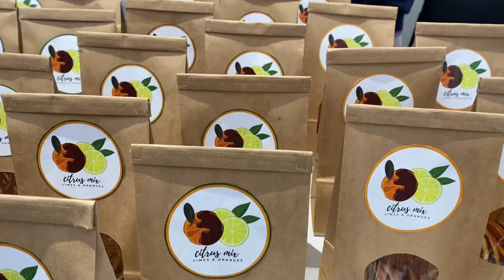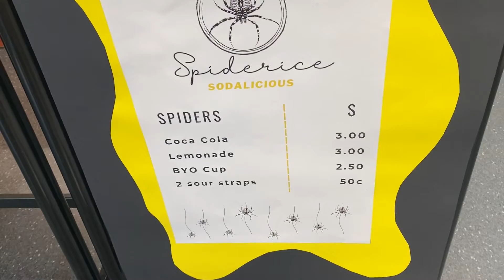$20 Boss 2022